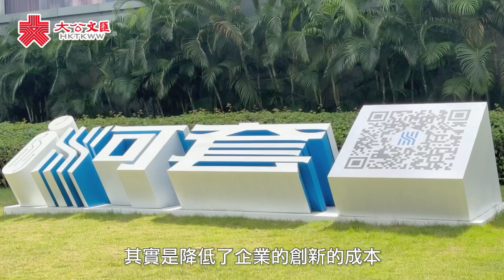河套科创合作区活力十足 专家冀深港两地优势互补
作为深港科技创新合作的最前沿，河套深港科技创新合作区得益于深港跨境接壤、一区两园的优势，在不足4平方公里的土地上承载了一批重量级的深港科技创新资源。粤港澳大湾区创新活力十足，专家看好香港与深圳等湾区内地城市合作前景，希望香港与内地优势结合，互补发展。
中国（深圳）综合开发研究院港澳及区域发展研究所副主任研究员刘雪菲认为，香港发展创科可以借鉴深圳在政策方面的灵活性，例如，深圳对于创新的政策供给体系非常完善，每一个集群的打造，容纳了龙头企业、中小企业还有初创企业。 “这样的各类企业市场主体在集群里面可以找到自己合适的发展空间，同时找到互补共荣的一种发展路径。”